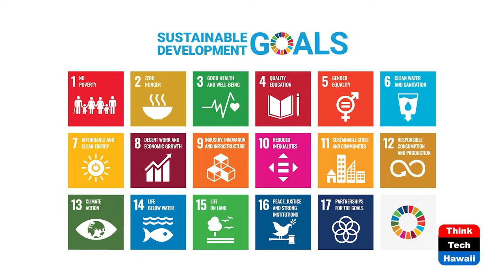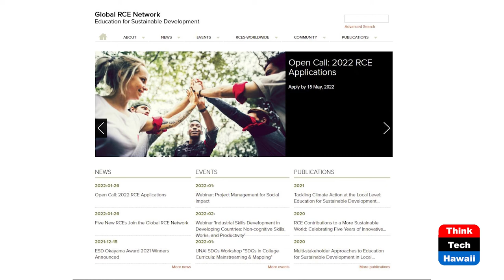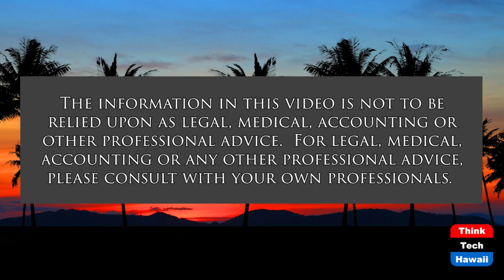Hawaiʻi Joins Global Education ʻOhana (Cooper UNion)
Education for Sustainable Development Now.  The host for this show is Joshua Cooper.  The guests are Brittany Foutz and Brian Polkinghorn.

United Nations University - Regional Centers of Expertise Hawaiʻi is the newest member of the global movement of education for sustainable development. The Ubuntu Committee in Tokyo designated Hawaiʻi on International Human Rights Day based on its recognition of the contribution of Hawaiʻi in both popular and traditional education for the United Nations Sustainable Development Goals. Regional leaders from UNU-RCE Americas share vision for the future of education around the UN Global Goals on the ground in our communities.